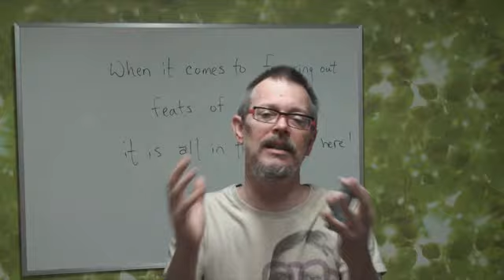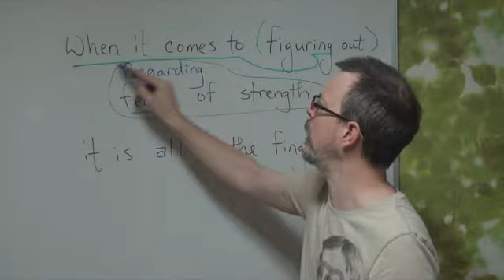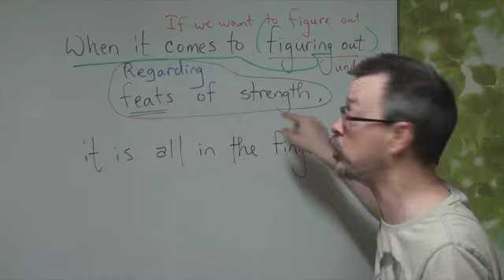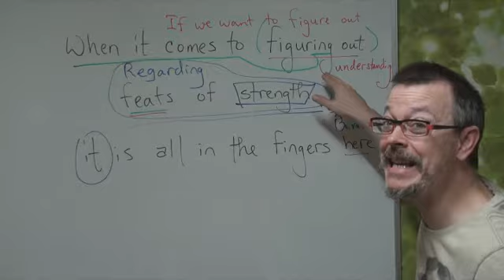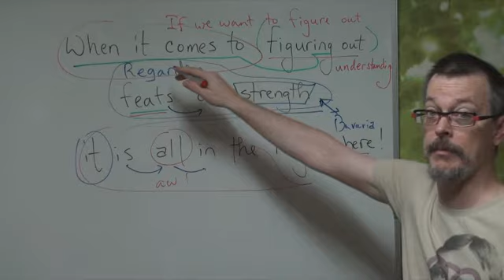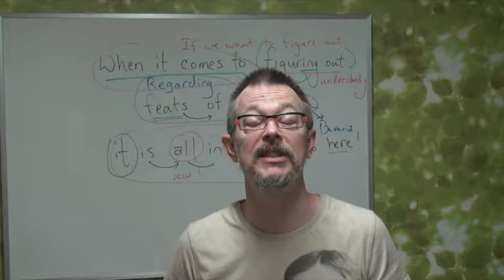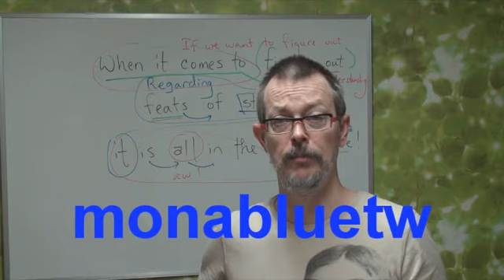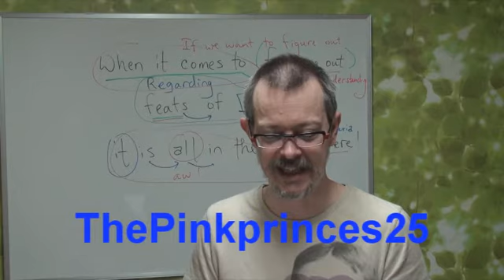Daily English Dictation 115 & Listening Comprehension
Dictation 114 ANSWERS^^
When it comes to figuring out feats of strength, it is all in the fingers here~~